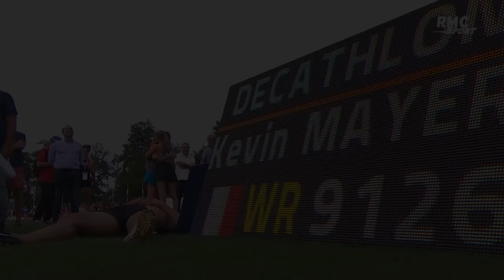Les plus grands exploits sportifs français Partie 3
Voici la troisième partie de notre série sur les plus grands exploits sportifs français, en espérant qu'elle vous plaira. Si vous avez une quelconque suggestion, faites en nous part dans les commentaires.

0:20 Football (Équipe de France)
3:05 Décathlon (Kévin Mayer)
5:57 Cyclisme sur piste (François Pervis)
10:33 Triple saut (Teddy Tamgho)
11:42 Ski Cross (J.F. Chapuis, A. Boloventa et J. Midol)
13:05 Athlétisme, 100m, 200m et 4x100m (Christophe Lemaitre)
15:16 Athlétisme, 800m (Pierre-Ambroise Bosse)